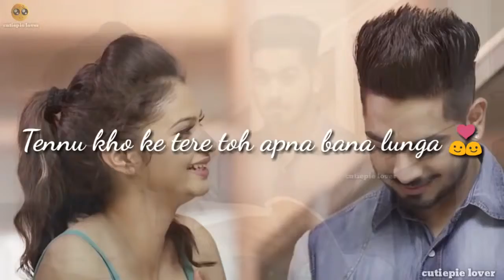Rang punjabi Whatsapp status 2018